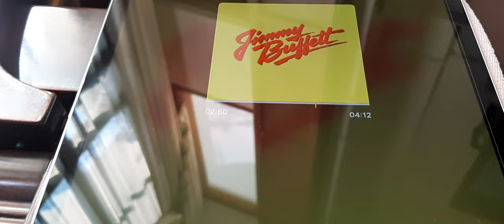PIANODISC PRODIGY SYSTEM " JIMMY BUFFETT "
JAKARTA PIANODISC SERVICE

Install & service pianodisc indonesia
Brings your piano to life with pianodisc